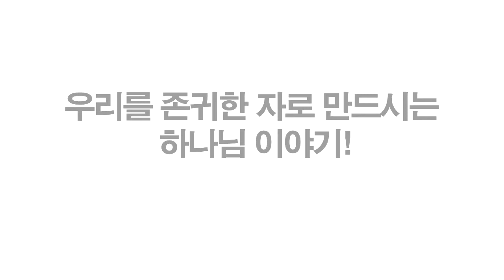[연속낭독11] 갚을길 없는 은혜 (송용필(John Song) 목사의 라이프 스토리)